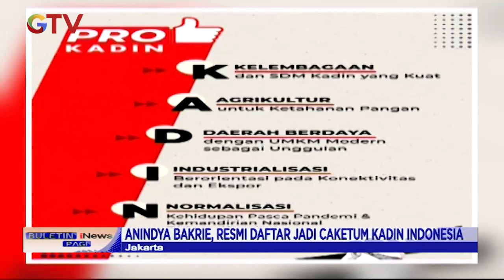Hary Tanoesoedibjo Dukung Anindya Bakrie untuk Jadi Ketua Umum Kadin Indonesia - BIP 27/05